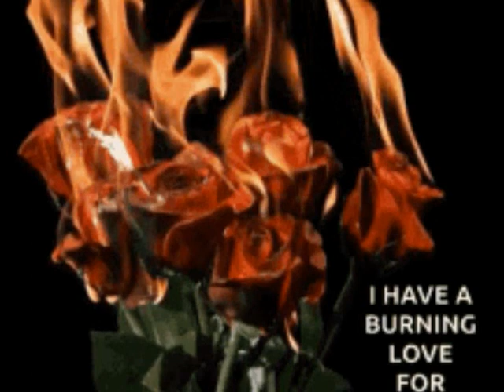Bellamy Brothers I Need More Of You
I Need More Of You